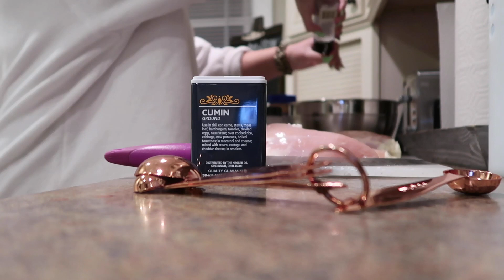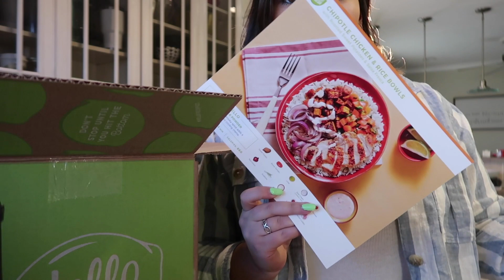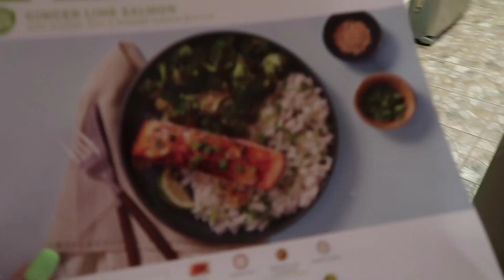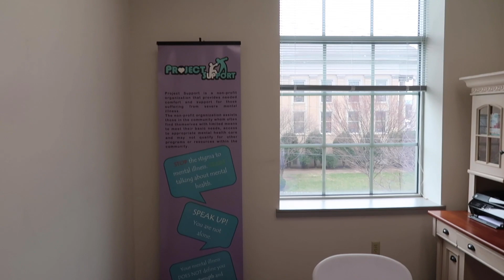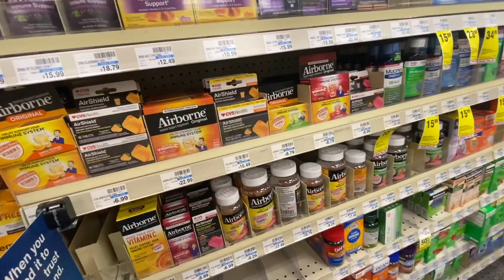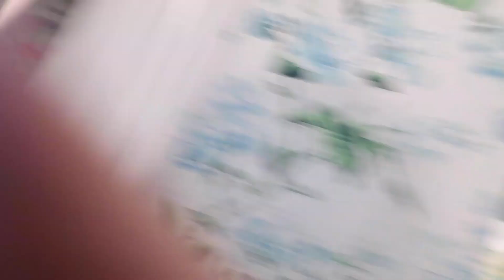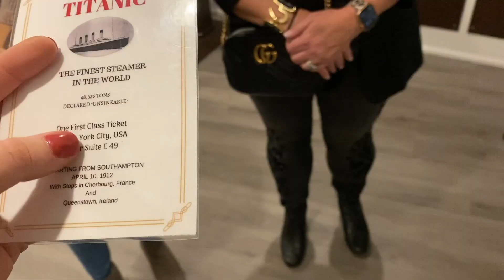WEEK IN MY LIFE | Target Haul, Working 9-5, Girls Trip, & more! | PRE SOCIAL DISTANCING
Hi my friends! Today I am FINALLY uploading the weekly vlog video I filmed the first week of March! I hope you all are doing well during this weird time involving the COVID-19 virus. If you are bored, hopefully this video will help out with that!

PRODUCTS MENTIONED:
Decorative Pillow
Body Clear Wash
Contact Lens Cases
Purple Sweatshirt
Floral Top
Pink Bike Shorts
Men's Button Up
Blue Tie Dye Crewneck
Black Ruffle Hem Top
Teal Tee
"Whenever" Granola Bars
Bondi Sands Self Tanner
AE Striped Pants
White Ruffle Sleeve Top: Walmart
HELLO FRESH:
Celsius Drink
Batiste Volumizing Dry Shampoo
Dove Even Tone Deodorant
Loreal Mascara
Airborne Tablets in Very Berry
Nexxus Travel Shampoo/Conditioner
Maybelline Lipstick
Loreal Lip Crayon